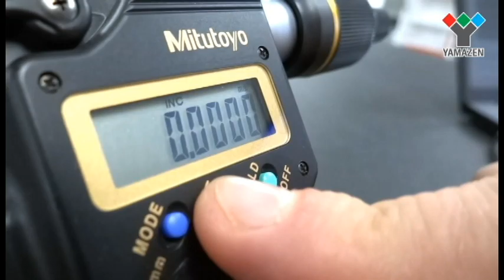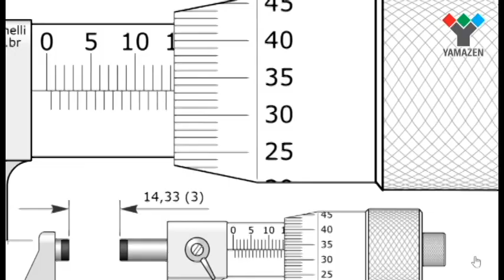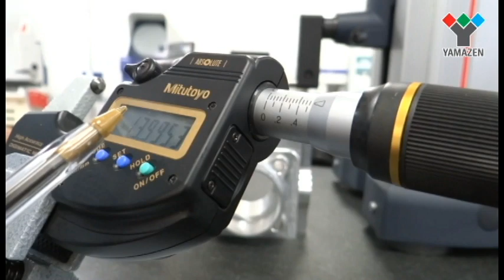¿Como leer micrómetro en milímetros? - Tutorial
¿Como leer micrómetro Mitutoyo, en milímetros?, video-tutorial.

El micrómetro sirve para medir longitudes con mucha más precisión que la regla. Si la regla puede medir con precisión milímetros, el calibrador llega a la décima e incluso a la media décima de milímetro.
Para la reseña completa acerca de como leer el micrómetro Mitutoyo, visita nuestro blog